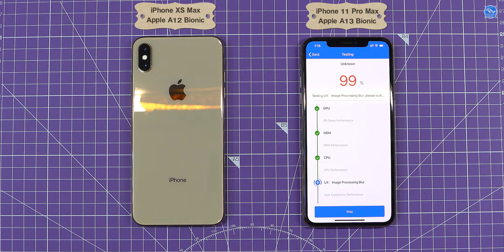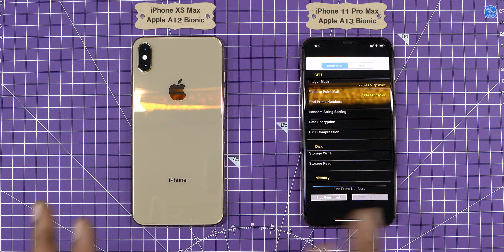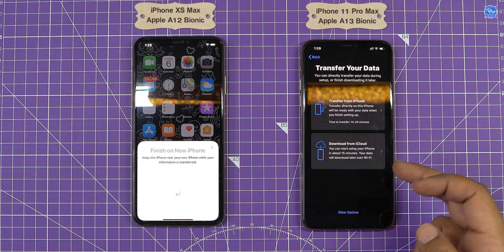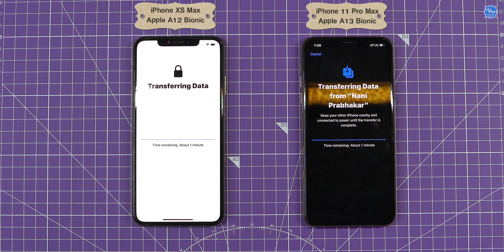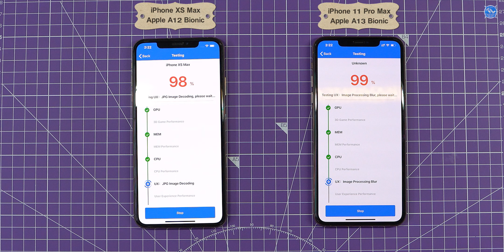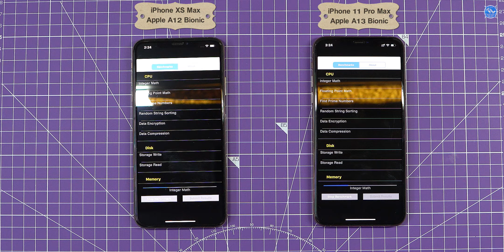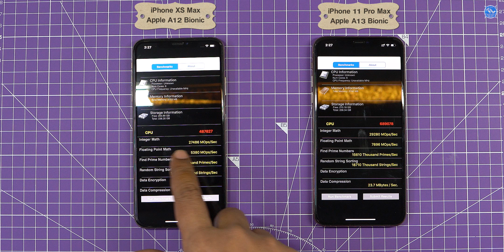Apple iPhone 11 Pro MAX vs iPhone XS Max Benchmark Test and old mobile to new mobile data transfer